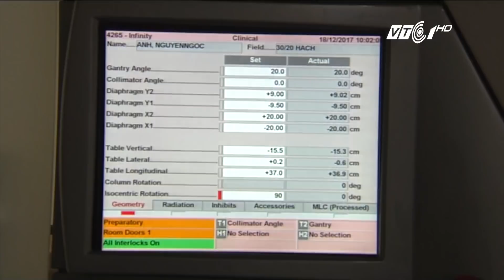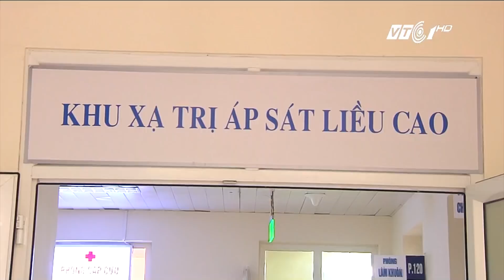VTC Tin Mới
VTC1 | Tại bệnh viện K, Hà Nội, các bác sĩ đã nghiên cứu và thử nghiệm thành công phương pháp giảm thời gian xạ trị cho các bệnh nhân ung thư.